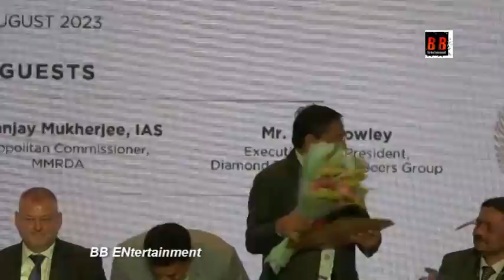India International Jewellery Show organised by GJEPC inaugural PC, Vipul Shah, Chairman, GJEPC